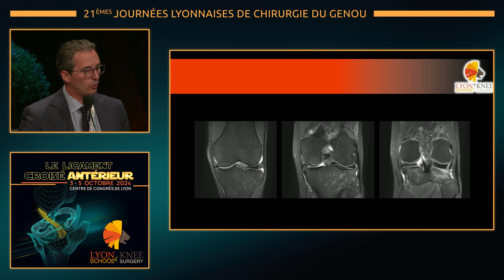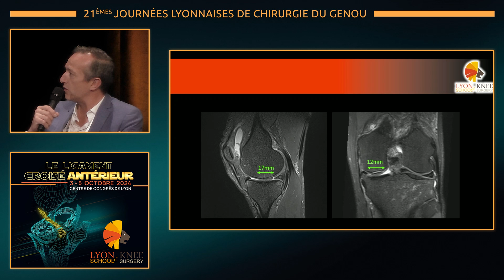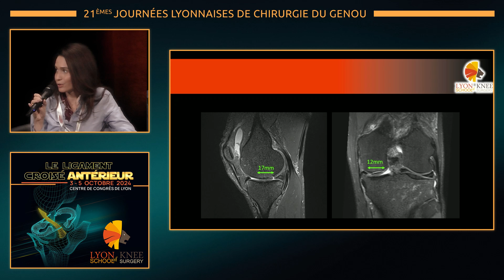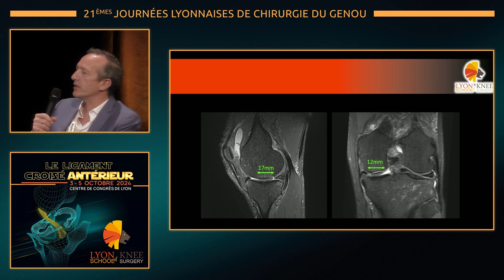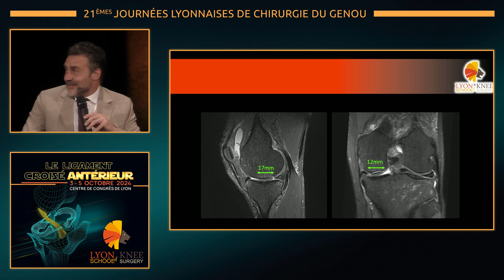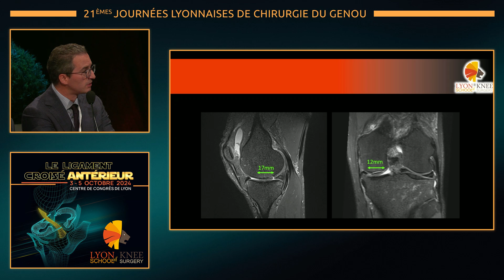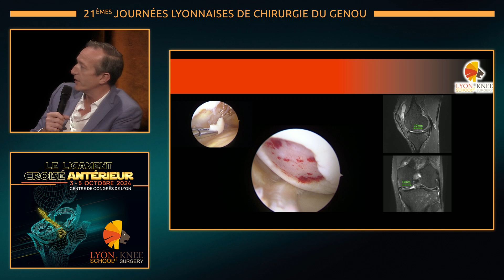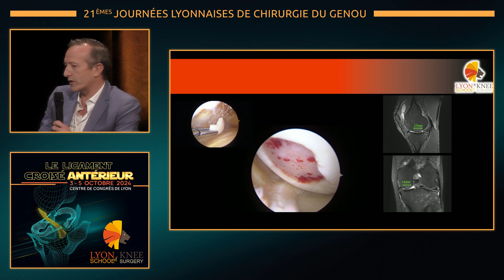JLG24 J2 15 Discussion